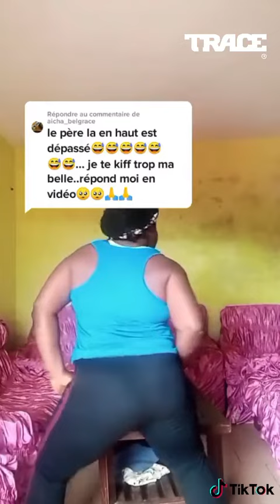FIOR DE BIOR WILLY DUMBO ET NISKA